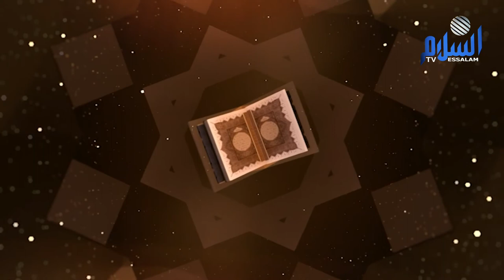الباقيات الصالحات: وصـــاية نافعـــة